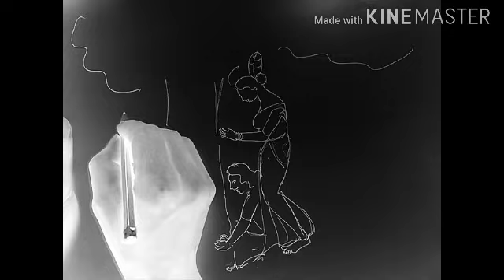Vat Savitri Creative Art || sketch || Rajat the artist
patna university entrance exam result 202

patna university latest news 2022

patna university entrance exam result

patna university 2022 cutoff

College of arts and crafts PatnaCollege of arts and crafts patnaकैसे काम करते हैं आर्ट कॉलेज के मूर्तिकला डिपार्टमेंट के स्टूडेंट Collegeofartsand craftspatna#artcollege#patnaartcollege कॉलेज ऑफ आर्ट्सएंडक्राफ्ट्स पटनाPatna University पेंटिंगएंड डिजाइनिंगक्लबपटनाpainting Institute Patna topcollege Patna # टॉप आर्टकॉलेजइनबिहार topcollegeIndiaPatna College of arts and crafts Patna#artcollege patna#patnaartcollege आर्टकॉलेजpatan educationalvideo कलाएवंशिल्पमहाविद्यालयपटना आर्टकॉलेज पटना यूनिवर्सिटी पटनायूनिवर्सिटी टॉपकॉलेज बिहारटॉप कॉलेज पटनायूनिवर्सिटी कॉलेज ऑफ आर्ट एंड क्राफ्ट कलाएवं शिल्पमहाविद्यालय आर्टकॉलेजपटना पटनाआर्ट कॉलेज#patnauniversity फाइन आर्ट कॉलेज#fineartcollege#bfa बैचलरऑफफाइन आर्ट्स स्टूडेंट दिल्ली आर्टकॉलेज जेजे कॉलेज ऑफ आर्ट एंड क्राफ्ट

यह पटना यूनिवर्सिटी का वेबसाइट है